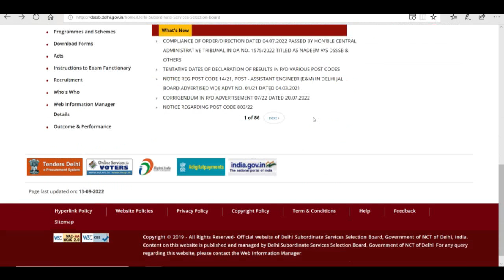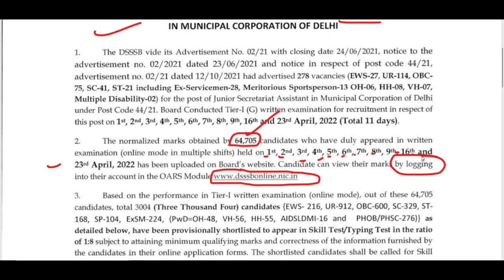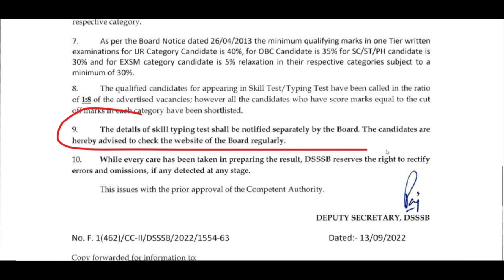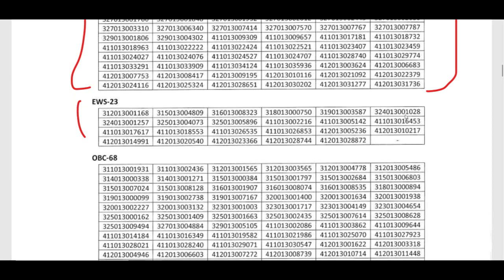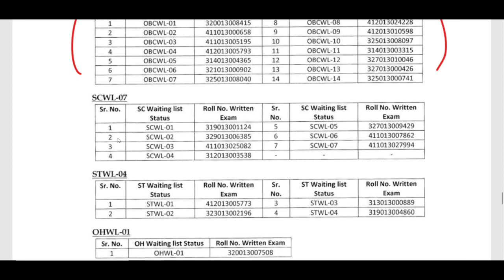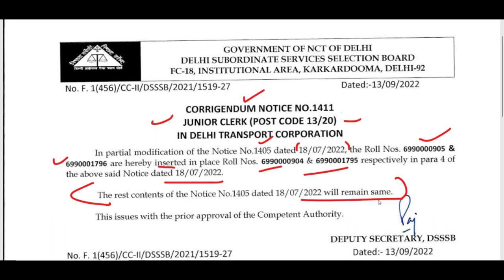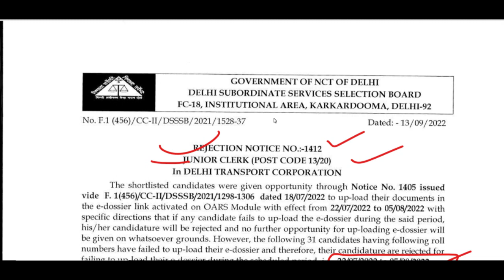DSSSB हजारों कैंडिडेट्स से जुड़े हुए कई नये और बड़े NOTICE जारी, DSSSB LATEST UPDATE 2022, DSSSB EXAM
DSSSB_FEMALE_10_YEAR_AGE_RELAXATION
dsssb 2022 new notification for tgt pgt
DSSSB_NEW_RECRUITMENT_RULE_2022
DOE_Delhi_New_Recruitment2022
DSSSB_Teachers_Recruitment2022
Delhi_Government_Jobs
SureSuccess
DOE_DELHI_Teachers_Vacancy
DSSSB_Recruitment_2022
DSSSB_Teachers_Vacancy_2022
NCERT_PGT_TGT_PRT_Tachers_Job
ugc net
hpsc
state public service commission
lecturer jobs
government jobs
Professor
Associate Professor
Assistant Professor

Teacher jobs
primary teacher
uptet, B.Ed